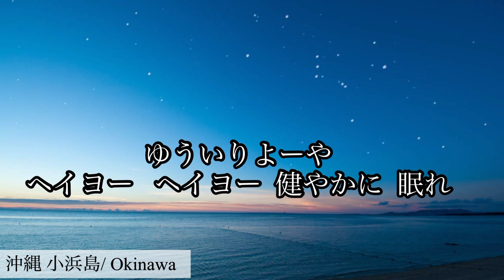童神 / 夏川りみ / オカリナ演奏 / Warabi-gami by Rimi Natukawa / 古謝美佐子 城南海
★Hello, everyone.  I’m Misuzu from Japan.  I started playing ocarina in 2006, and I started my channel last June, 2021.  I hope you will enjoy my ocarina performance with some nice scenes of Japan.  ☺️🎶🇯🇵

★作詞：古謝美佐子 ／作曲：佐原一哉

★沖縄県出身の歌手、古謝美佐子(こじゃ みさこ)さんの歌で、『天の子守唄』という副題がつくこともあります。
2001年NHK朝ドラ『ちゅらさん』の挿入歌として使われ、広く知られるようになり、以後、多くの沖縄出身の歌手たちによってカバーされています。

★沖縄発の名曲の一つで、多くのオカリナ教本にも記載されています。
私はこれまで一度もこの曲を演奏した事がなく、歌もよく知らないので、今回、「夏川りみさん」と「茨木智博氏」の動画を拝聴して、練習しました。(No.109)

★ピアノ伴奏：茨木智博氏(トランペット＆オカリナ奏者)の動画よりお借りしました。

★古謝美佐子(こじゃ みさこ)さん＆城南海(きずき みなみ)さんの歌の動画はこちら

★使用オカリナ：さくら工房アルトＦ管